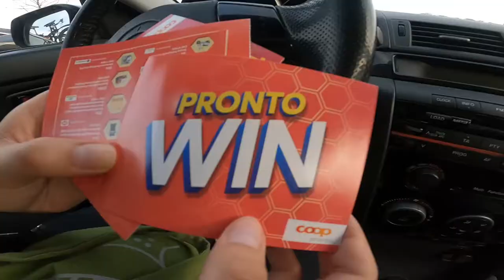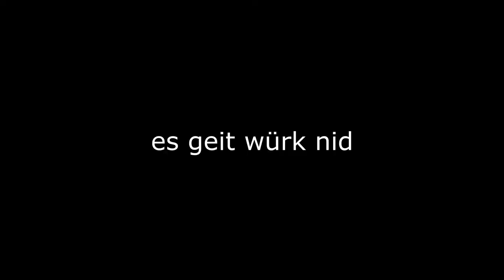Isch huere funny gsii, abee bitte nie wieder | ERIC2GO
--ÖFFNE MICH--